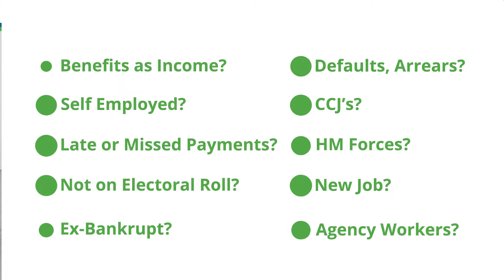Poor Credit Car Finance - Ford Mondeo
NEED CAR FINANCE? Get Your APPROVAL With Us ✅

2. Get Your APPROVAL ✅
3. Visit Us & Choose Your Car
4. Sign Paper Work & Drive Away Same Day

👇 We Can Help Many People With A Poor Credit History:
✅ CCJ’s, Defaults, Arrears
✅ New Job
✅ Declined Elsewhere
✅ Benefits As Income
✅ HM Forces
✅ EX Bankrupt
✅ Not On Votes Roll
✅ Self Employed
✅ Agency Workers

👇Our Cars Come With:
✅ FREE WARRANTY